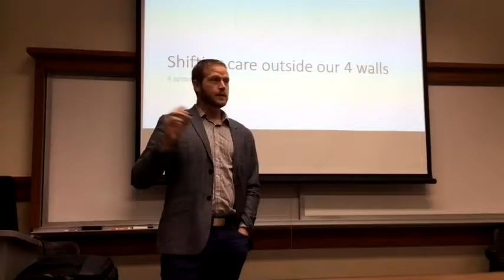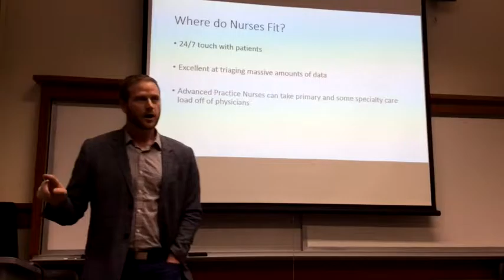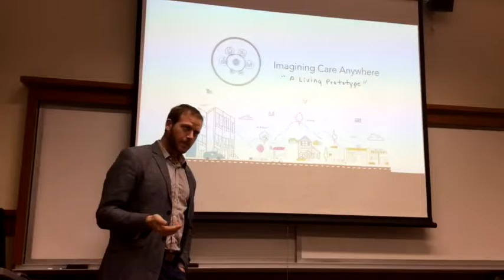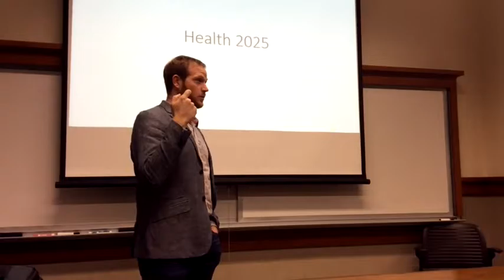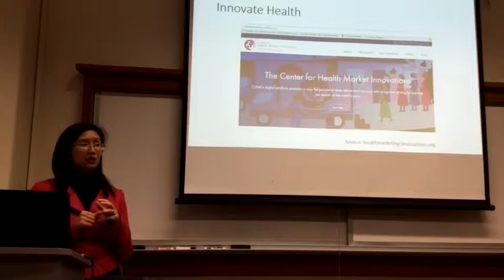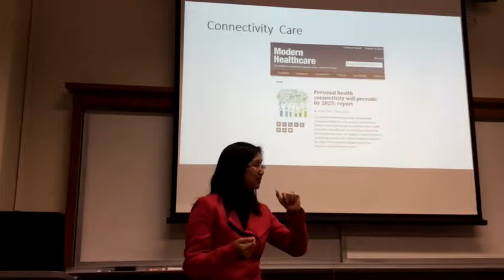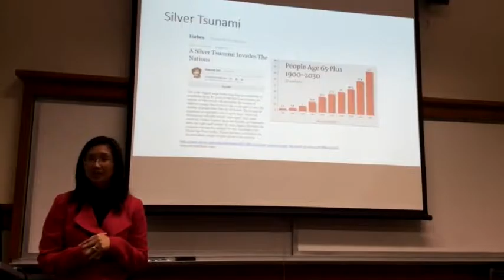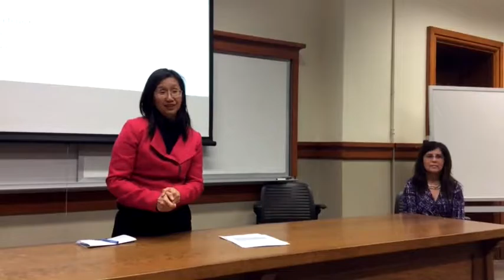Dan Weberg & Faye Sahai